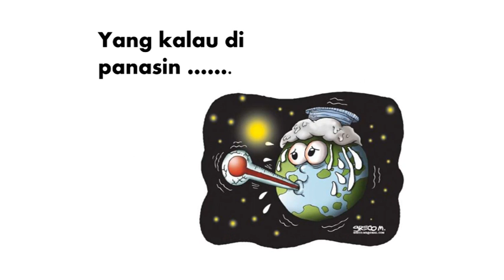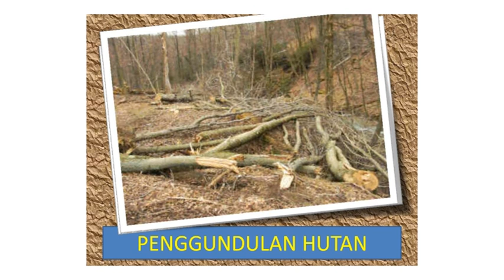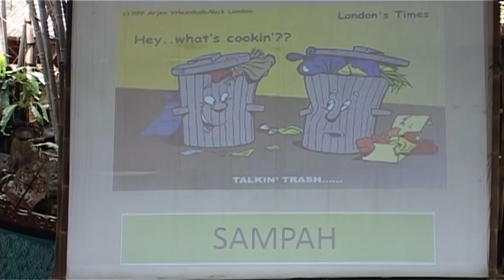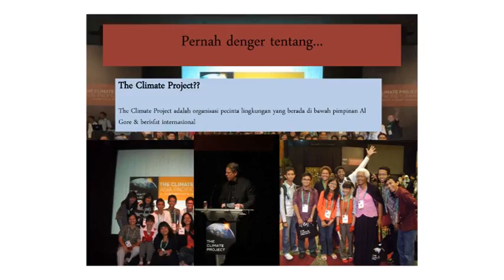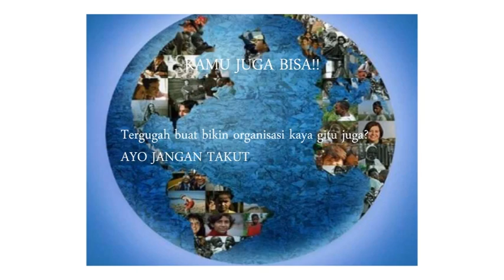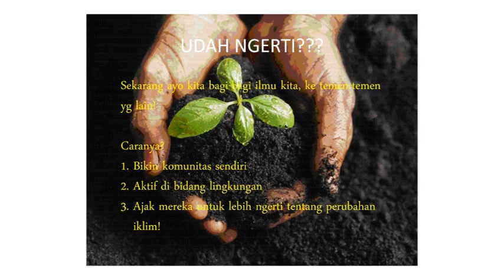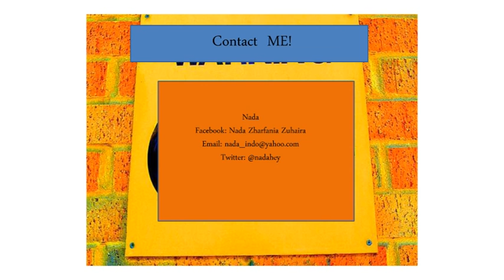TEDxBandung - Nada Zharfaria Zuhaira - Rallying Youths To Save The Environment